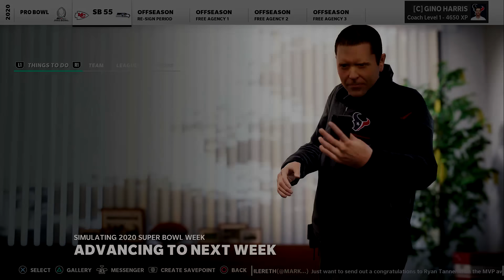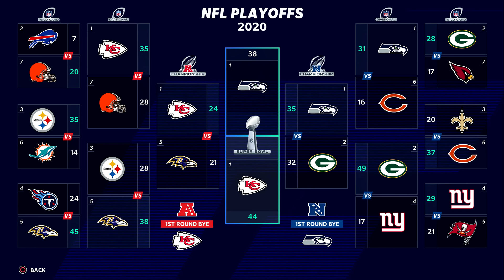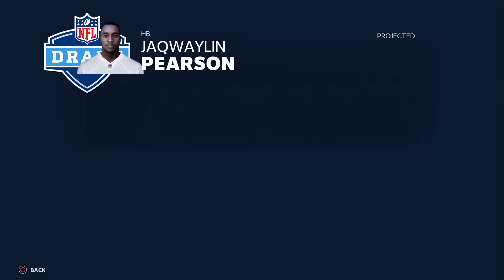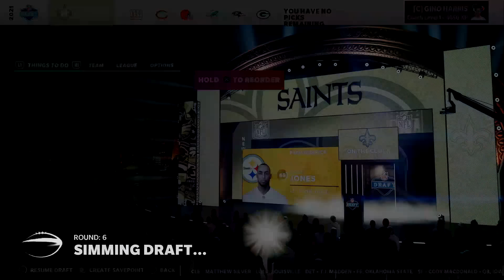Our First Offseason is Filled With Difficult Decisions - Madden 21 Franchise Rebuild | Ep.2